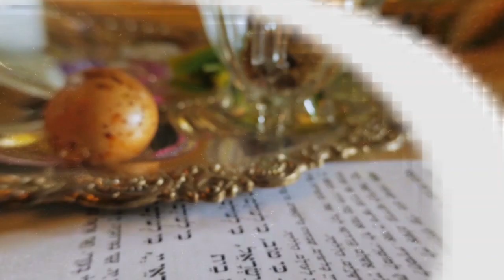"Me faça ouvir sua voz" - Rabino Daniel Faour - Shevii shel Pessach - Hidabroot Brasil (2021)